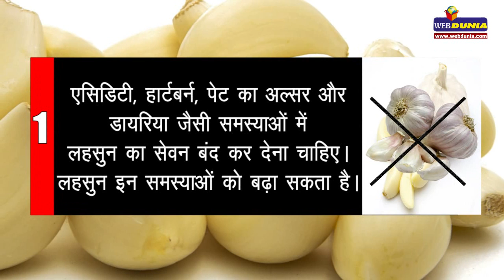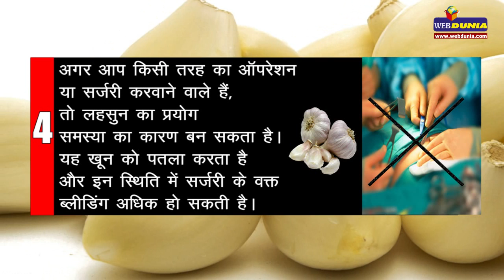अगर यह 5 समस्याएं आपको भी हैं, तो बिल्कुल न करें लहसुन का प्रयोग Garlic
लहसुन का उपयोग स्वाद के साथ-साथ सेहत के लिए दवा के रूप में भी किया जाता है, लेकिन कुछ स्वास्थ्य समस्याओं में लहसुन का प्रयोग हानिकारक भी साबित हो सकता है। अगर यह 5 समस्याएं आपको भी हैं, तो बिल्कुल न करें लहसुन का प्रयोग -